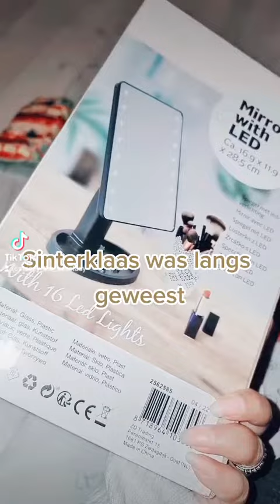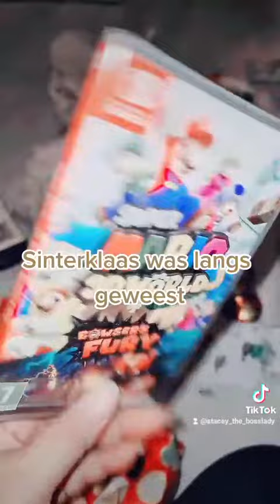Sinterklaas was langs geweest